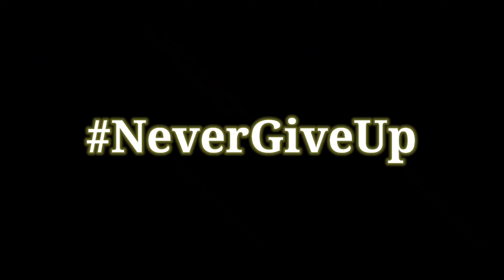1st Time Montage Video | BGMI Motage Video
1st Time Montage Video | BGMI Motage Video